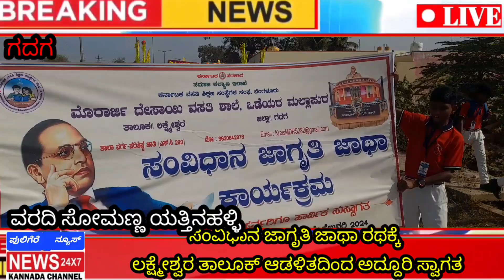ಸಂವಿಧಾನ ಜಾಗೃತಿ ಜಾಥಾ ರಥವನ್ನು ಲಕ್ಷ್ಮೇಶ್ವರ ತಾಲ್ಲೂಕು ಆಡಳಿತದಿಂದ ಅದ್ದೂರಿಯಾಗಿ ಸ್ವಾಗತಿಸಲಾಯಿತು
ಪುಲಿಗೆರೆ ನ್ಯೂಸ್ ಕನ್ನಡ ಸುದ್ದಿ ವಾಹಿನಿಯನ್ನು ಸಬ್ಸ್ಕ್ರೈಬ್ ಮಾಡಿ ಶೇರ್ ಮಾಡಿ ಕಾಮೆಂಟ್ ಮಾಡಿ ಲೈಕ್ ಮಾಡಿರಿ